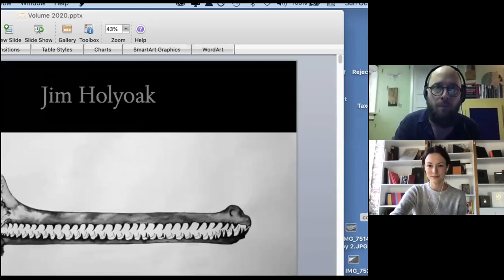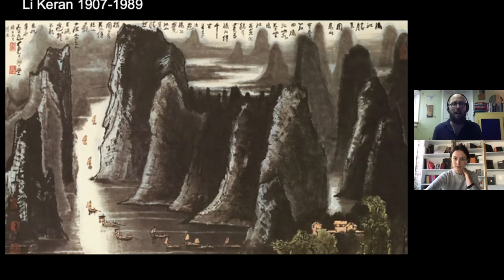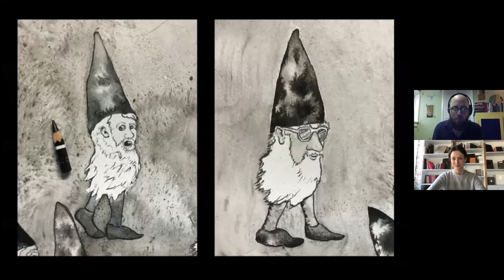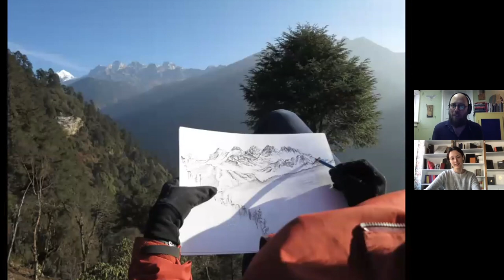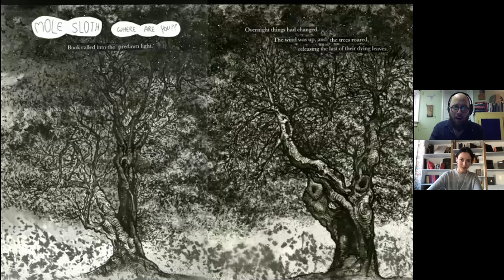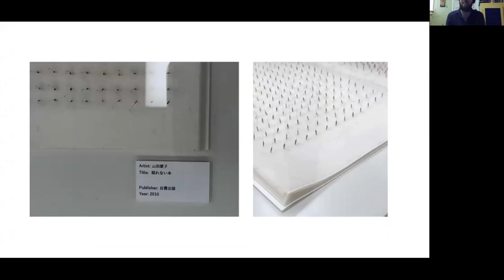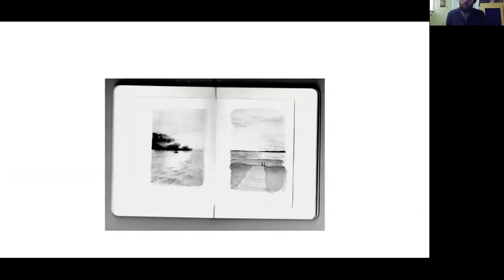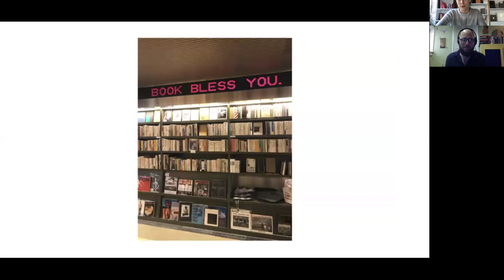Jim Holyoak Artist Talk - Volume 3 Mtl Art Book Fair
As part of programming for the Volume 3 Mtl Art Book Fair, artist Jim Holyoak gave a live presentation relating his artists' book and sketchbook practice to hiking and drawing outdoors. He also presents his nineteen volume, entirely drawn, painted, collaged, and bound by hand bookwork Book of Nineteen Nocturnes.

The talk is held mostly in English, but subtitles are available in both French and English.

The third edition of Volume Mtl: Art and the Book, Montreal’s celebration of art publishing and artists’ books, was held in October, 2020.
Volume 3 MTL was organized by ARCMTL, , with the support of the Conseil des arts de Montréal, SODEC Québec and the Canada Council for the Arts.

Volume 3 MTL: Programming Coordinator: Maia C. Donnelly. Administration: Louis Rastelli. Graphic Design: Juliette Duhé. Videography and production: Gabrielle Mulhollland.